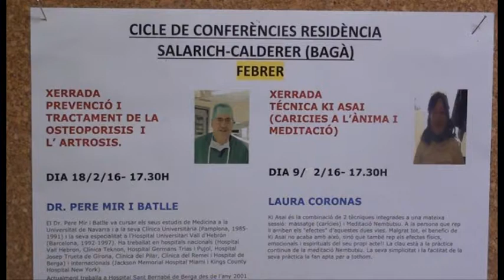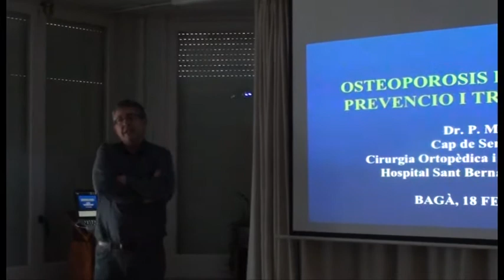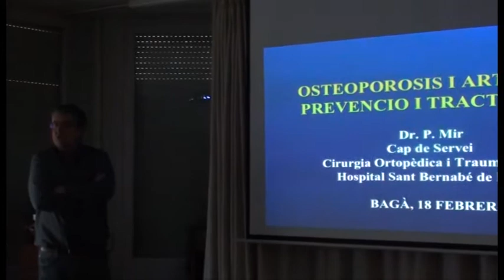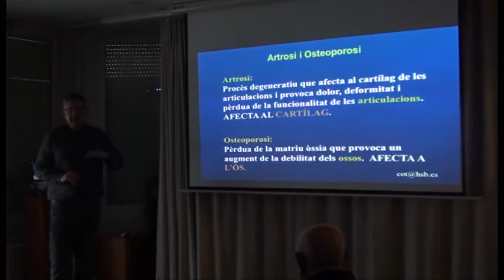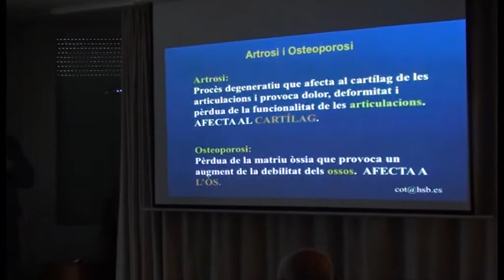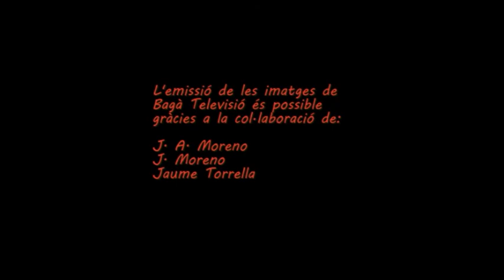Xerrarda tractament i prevenció osteoporosis Dr. Pere Mir a Bagà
Resum de la xerrada sobre la osteoporosi i l'artrosi, el seus tractaments i la prevenció, realitzada pel doctor Pere Mir i Batlle a Bagà el passat 18 de febrer de 2016